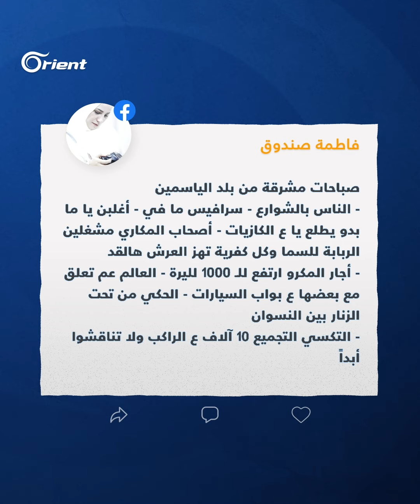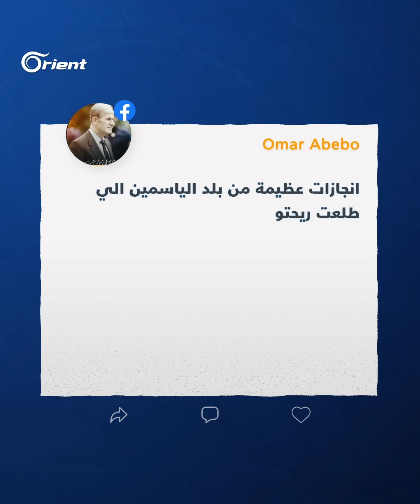شلل بقطاع المواصلات في بمناطق سيطرة أسد بعد رفع أسعار المحروقات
شلل بقطاع المواصلات وتخبّط حكومي .. إضراب وسائل النقل بمناطق سيطرة أسد بعد رفع أسعار المحروقات